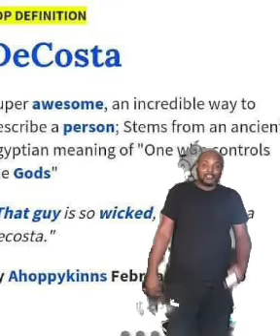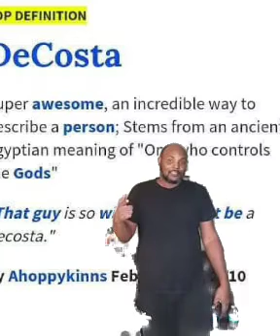December 7, 2022